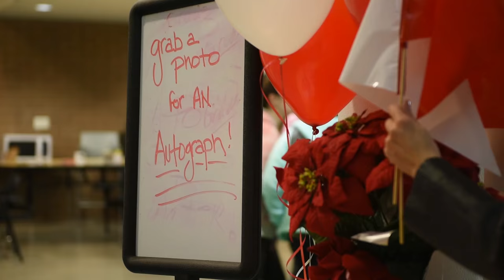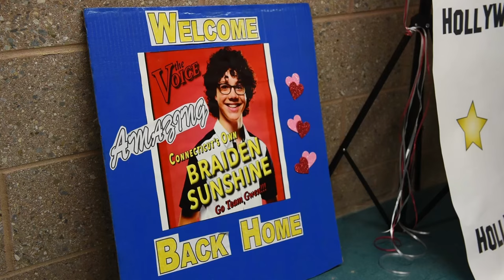'The Voice's' Braiden Sunshine welcomed home at Lyme-Old Lyme High School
Braiden Sunshine, 15, semi-finalist on NBC's "The Voice", was welcomed home at Lyme-Old Lyme High School Friday night, Dec. 19.